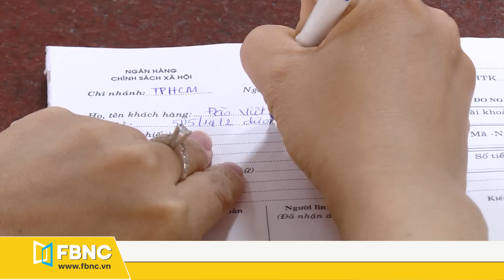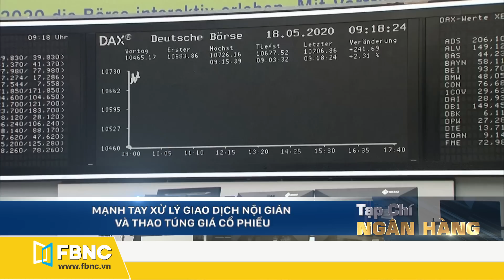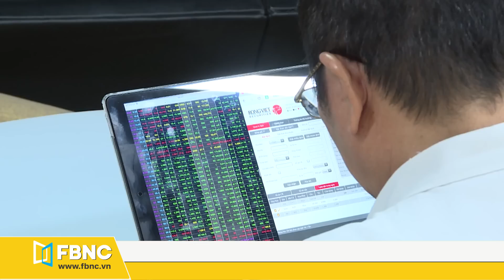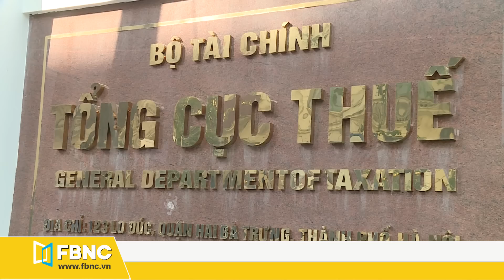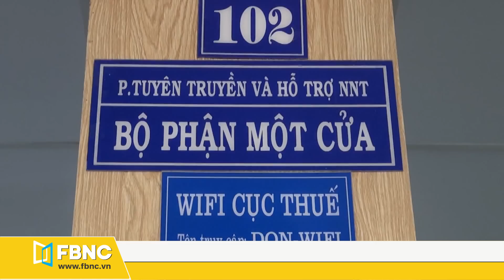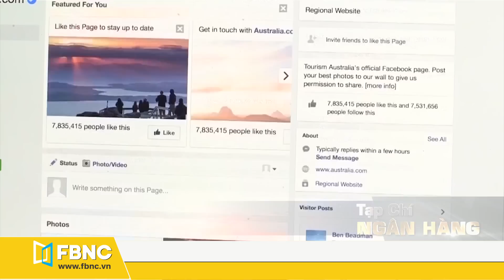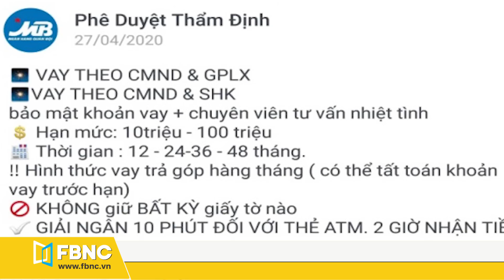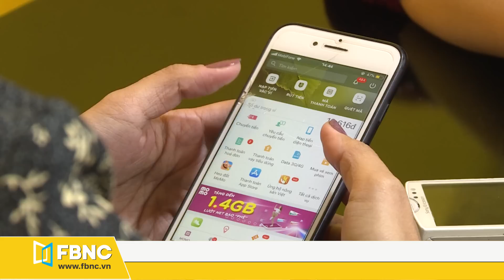Tin tức kinh tế tài chính ngày 16/8 | Nhiều ngân hàng nước ngoài rót vốn đầu tư vào Việt Nam | FBNC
🛑 FBNC - Tạp chí Ngân hàng : Cập nhật những thông tin mới nhất về ngành tài chính, đầu tư chứng khoán mỗi tuần.
Tin tức kinh tế tài chính mới nhất ngày 16/8/2020 gồm những tin nổi bật:
00:00 Điểm tin nổi bật
01:04 Nhiều ngân hàng nước ngoài rót vốn đầu tư vào Việt Nam
02:06 NHNN sẽ can thiệp khi cần để ổn định thị trường ngoại tệ
03:02 Giãn lộ trình ‘siết’ vốn ngắn hạn cho vay trung, dài hạn
04:17 Nguồn vốn giá rẻ giảm mạnh tại nhiều ngân hàng
05:08 Kiều hối về Việt Nam sẽ giảm hơn 18%
06:02 Mạnh tay xử lý giao dịch nội gián và thao túng giá cổ phiếu
07:13 Quy định chỉ tiêu an toàn tài chính với tổ chức kinh doanh chứng khoán
08:08 Thị trường chứng khoán năm 2021 có thể tăng trưởng hơn 25%
09:23 Đẩy mạnh cho vay phát triển nhân lực có kỹ năng nghề
10:09 Bổ sung nghị định tháo gỡ vướng mắc, đẩy nhanh cổ phần hóa
11:34 7 tháng: Thu vào ngân sách hơn 840 tỷ đồng
12:23 Hưng Yên: cần thực hiện hiệu quả nguồn vốn đầu tư công
13:20 Doanh nghiệp nợ BHXH hơn 20.600 tỷ đồng vì covid-19
14:21 HDBANK chuẩn bị chia cổ tức và cổ phiếu thưởng
14:56 Nợ xấu ngất ngưởng, BIDV tiếp tục phát mại hàng loạt bất động sản
15:30 ACB triển khai chuyển sàn sang hose, trả cổ tức bằng cổ phiếu tỷ lệ 30%

16:20 Giá trị tài sản các quỹ đầu tư bền vững vượt 1.000 tỷ usd
17:08 Tháng 7- lượng tiền cho vay của ngân hàng Nhật Bản cao kỷ lục
18:07 Mỹ sẽ loại doanh nghiệp Trung Quốc không đạt chuẩn khỏi sàn chứng khoán
18:36 EU đạt thỏa thuận hỗ trợ ứng phó dịch với 8 đối tác ngoài khối
19:28 Kinh tế Anh chính thức rơi vào suy thoái
20:45 Facebook lập đơn vị phụ trách hệ thống thanh toán và tài chính

TIÊU ĐIỂM
21:58 Cảnh báo lừa đảo khi nạp tiền vào ứng dụng Myaladdinz
23:02 Cảnh báo thủ đoạn giả mạo nhân viên ngân hàng lừa đảo qua Facebook, Zalo
24:20 Ngân hàng đẩy mạnh các biện pháp an toàn

105 Tôn Dật Tiên, Phường Tân Phú, Quận 7, TPHCM
FBNC
ĐỒNG TIỀN THÔNG MINH - CUỘC SỐNG THÔNG MINH